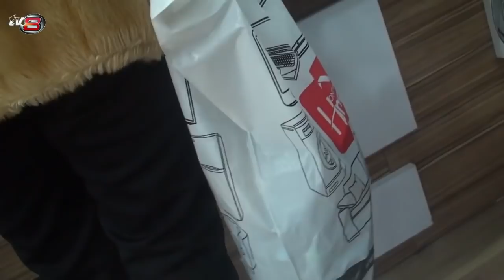Bizə xarab telefonları veriblər aldadıblar, indi də nə düzəldirlər, nə də pulumuzu qaytarırlar